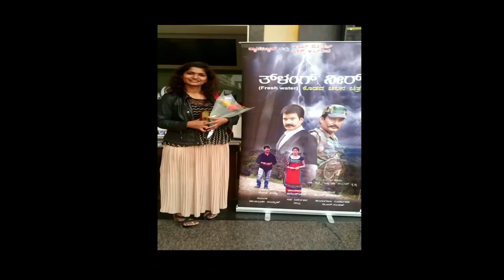Dr. Shamitha Malnad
NERALU MEDIA